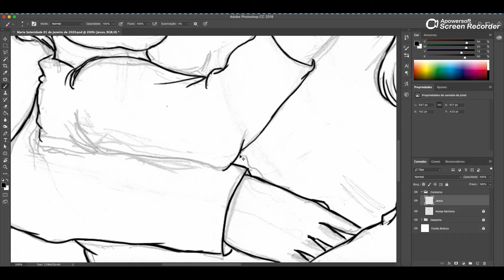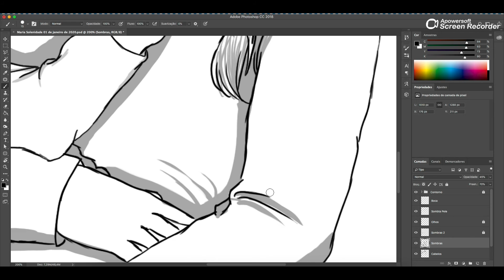Santa Maria, Mãe de Deus 2020 - Speed Painting (Photoshop)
Ilustração em homenagem a solenidade de Nossa Senhora, Mãe de Deus, do dia 01 de janeiro de 2020.

Banda Missionário Shalom